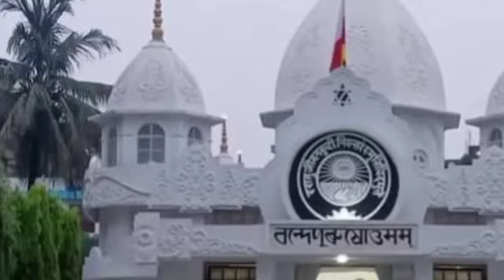বদলে গেল বিচার ব্যবস্থার প্রতীক,আচার্য্যদেব কি বলেছেন বদলি হওয়ার পূর্বে,ALOCHONA,NEW JUSTICESYMBOL